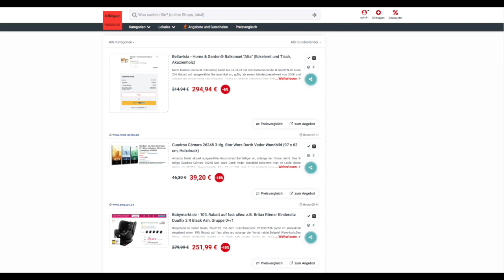Schnäppchen des Tages 27.02.23 - Cuadros Cámara 26248 3-tlg. Star Wars Darth Vader Wandbild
Heute ist Schnäppchen des Tages - Cuadros Cámara 26248 3-tlg. Star Wars Darth Vader Wandbild.